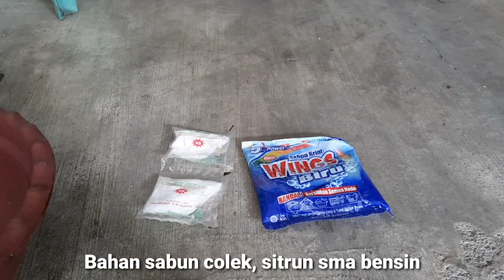CARA MEMBERSIHKAN RANTAI YANG HITAM DAN PERAWATANYA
cara merawat rantai hingga bersih merupakan hal yang cukup gampang,
ketika rantai bersih dan terawat motor enak digunakan dan suara tidak berisik